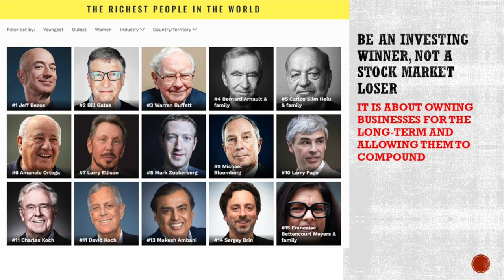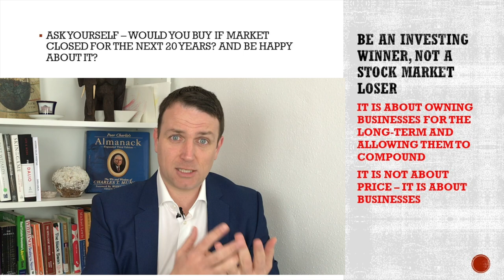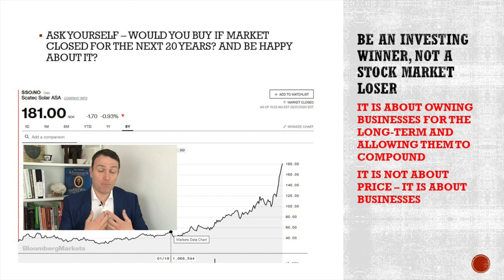Stock Market Investing Motivation - Be a Long-Term Winner And Buy the Dip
Many stock market beginners think investing is about stocks - it actually is about the business you are becoming an owner of. Also, in light of the current stock market declines, it is about investing long-term, accumulating stocks as parts of businesses.
So, if you have your eye on great businesses, great stocks, you might buy the dip when the market offers it.

I am also a book author:
Modern Value Investing book: